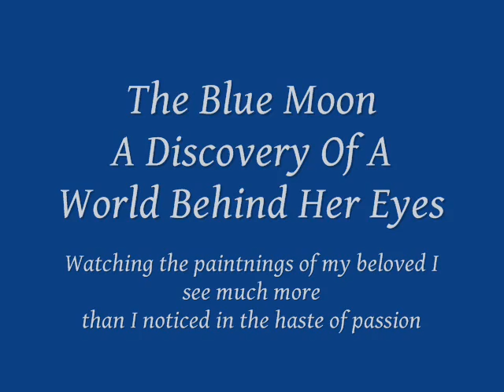The Blue World - Looking at the world of my beloved - 21 10 11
auqarel paintning with music
deep psychology

Akvarely vily Michaely
jsou tajemstvim
i pro mou deep psychology

Ale jsem moc rad
ze takovou krajinu smim znat